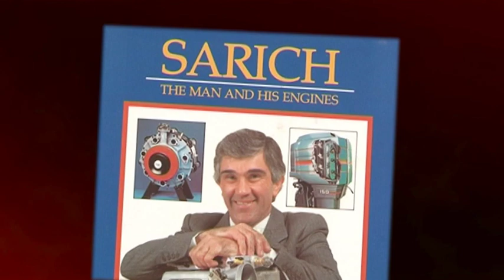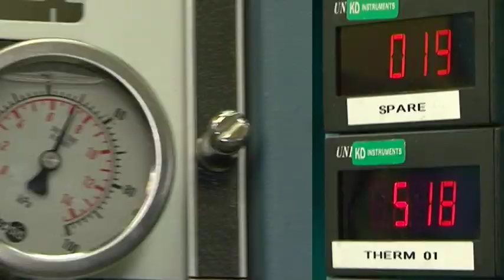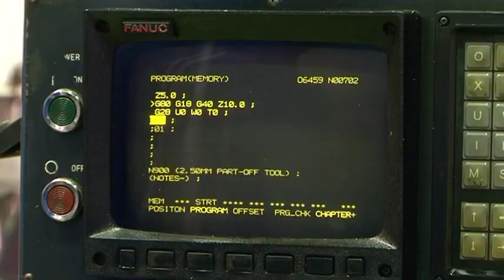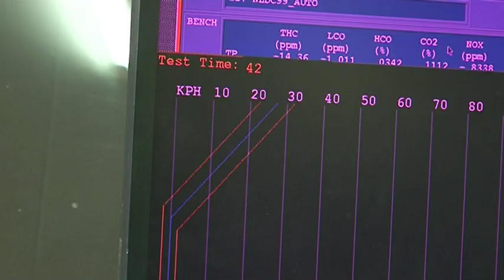Zoom TV on 7mate Ep.11 - Orbital Corporation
The search for alternative engine and fuel technology that will see our vehicles run cleaner into the future is becoming increasingly important, and leading at the forefront is Australia's very own Orbital Corporation.